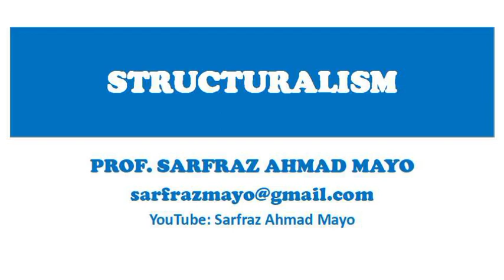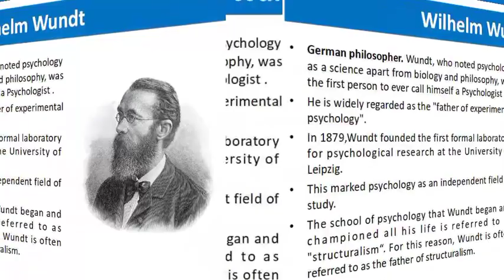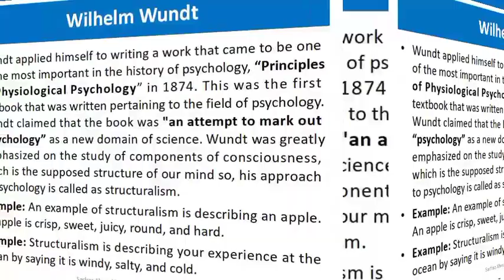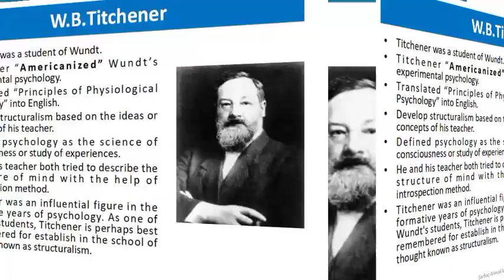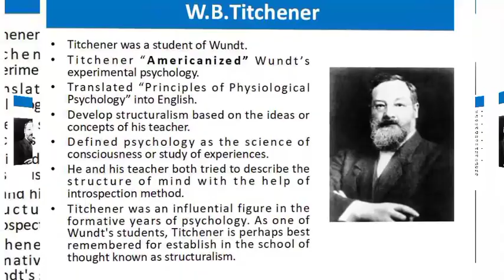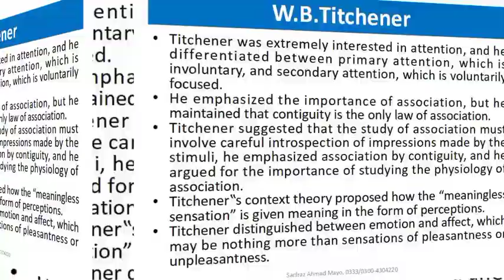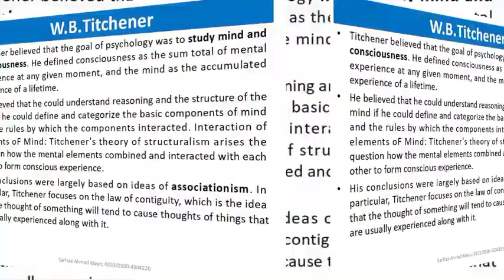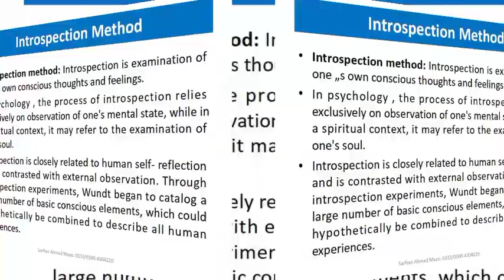Structuralism: Schools of Psychology